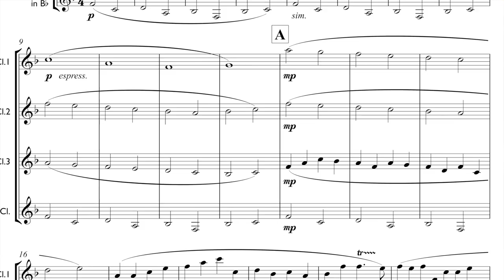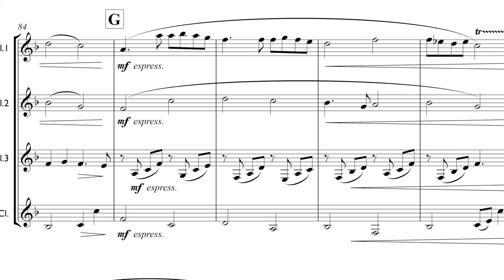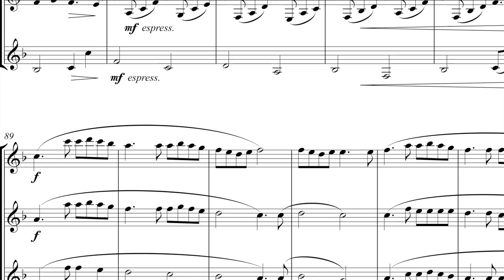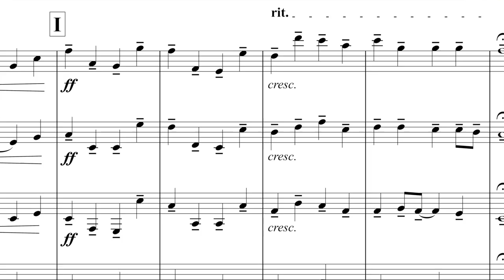Pachelbel's Canon - Bute Clarinet Quartet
Pachelbel's Canon - arranged for clarinet quartet by Nigel Wood. Played by the Bute Clarinet Quartet - a talented and versatile ensemble based in South Wales. Formed in September 2013, the quartet is comprised of graduates from the Royal Welsh College of Music and Drama. Members Tom Howells, Daisy Evans, Darius Gray and Katie Hole met during their studies and together have performed recitals across the UK, showcasing a wide variety of clarinet quartet repertoire.